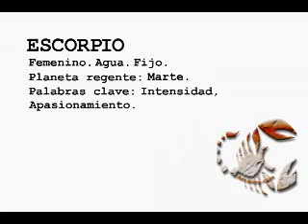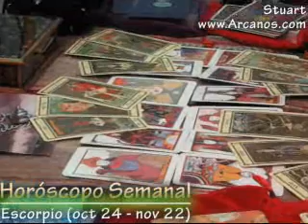Horoscopo Escorpio del 23 al 29 de setiembre 2007